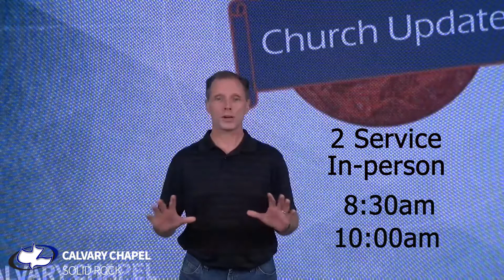10-13-2020 Church Update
Shoe Box Drive, Ken Graves and Voting! Pastor Troy has something to say about all three, in this weeks update.